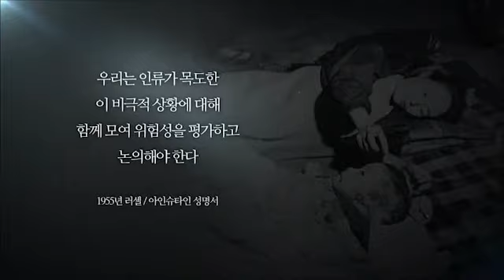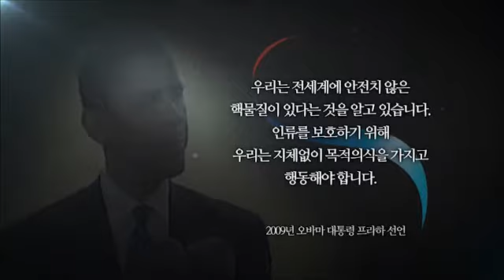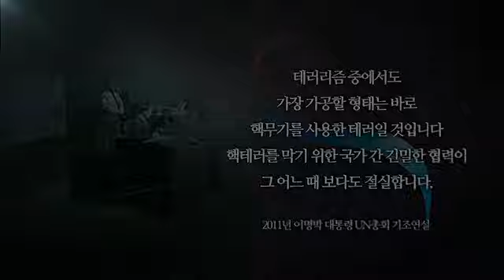2012년 3월 26일 산업뉴스단신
-고리원전 지역주민과의 간담회 - 지식경제부
지난 23일 홍석우 지식경제부 장관은 고리원전 1호기 전원중단 사건과 관련해 기장군과 울주군의 지역 주민들을 만나 재발방지대책 등을 설명하고 주민 의견을 청취했습니다.

-알뜰주유소 할인 체크카드 출시 - 지식경제부
지식경제부는 오는 30일 L당 최대 100원 추가 할인이 되는 우체국 체크카드를 출시해 알뜰주유소를 이용하는 고객들의 혜택을 늘려주기로 했습니다.

-2012 서울 원자력인더스트리서밋 개최 - 지식경제부
지난 23일 세계 원자력 관련 산업계 CEO 등 관계자 300여명이 참석한 가운데, 국내 원자력 산업의 우수성을 홍보하는 '2012 서울 원자력인더스트리서밋'이 개최됐습니다.

-전문무역상사 초청 수출상담회 개최 - 무역협회
한국무역협회는 지난 23일 경기중기센터에서 '전문무역상사 초청 경기도 중소제조기업 수출상담회'를 개최했습니다.